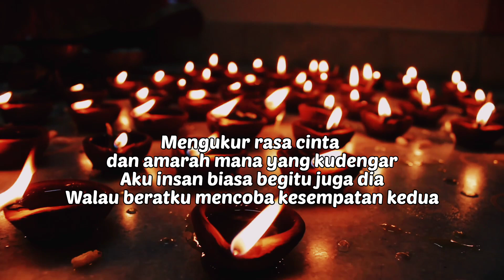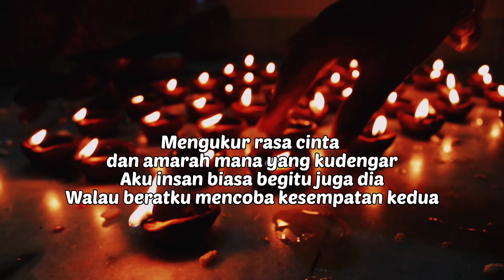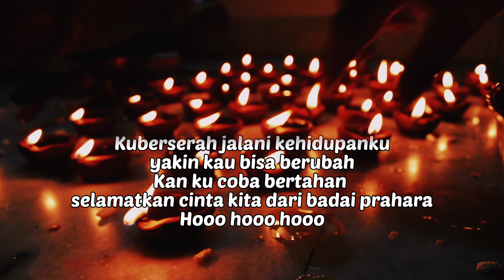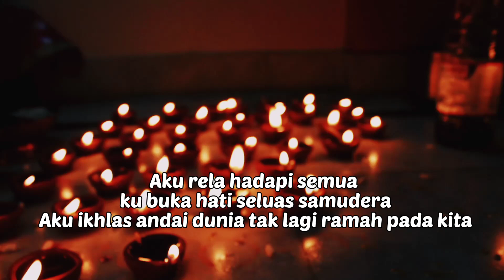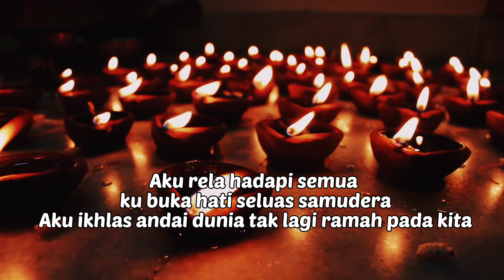Insan Biasa - Lesti cover by Ipank Yuniar ft Azizah Arabie (lirik)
Insan Biasa - Lesti

Salahkah aku bertahan di saat hati bimbang
Dosakah berikan maaf segala jiwaku rentan
Aku terdiam saat hati dan pikiranku tak sama
Mengukur rasa cinta dan amarah mana yang kudengar
Aku insan biasa begitu juga dia
Walau beratku mencoba kesempatan kedua
Aku rela hadapi semua ku buka hati seluas samudera
Aku ikhlas andai dunia tak lagi ramah pada kita
Kuberserah jalani kehidupanku yakin kau bisa berubah
Kan ku coba bertahan selamatkan cinta kita dari badai prahara
Hooo hooo hooo
Maafkanlah bila aku membuat kecewa
Aku hanya insan biasa
Padamu Tuhan aku bermunajat atas keputusan
Kan ku terima biarlah semua jadi pelajaran
Aku insan biasa
Maafkanlah